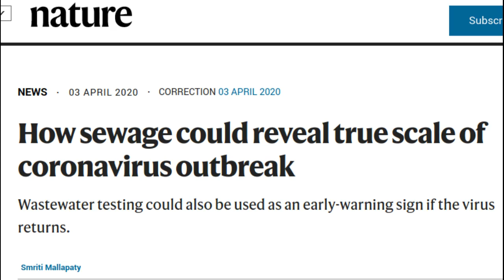How sewage could reveal true scale of coronavirus outbreak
Scientists have found that wastewater testing could also be used as an early-warning sign if the  coronavirus returns.

More than a dozen research groups worldwide have started analysing wastewater for the new coronavirus as a way to estimate the total number of infections in a community, given that most people will not be tested. The method could also be used to detect the coronavirus if it returns to communities, say scientists.

Credit: Getty / Nature